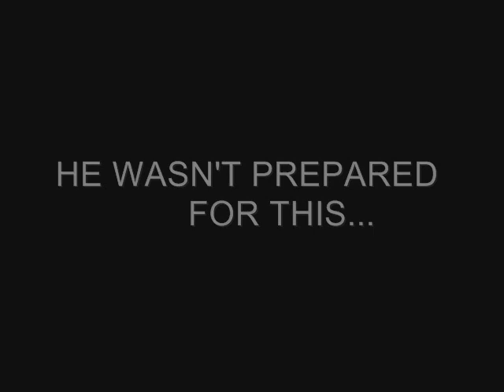Burro Genius Movie Trailer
CAMS Class of 2010's Literature Circle Project. My partner and I read a book called Burro Genius by Victor Villasenor.

It's stupid.
Not racist, if that's what your thinking. I mean the book described his life and being discriminated... so don't hate, appreciate! Haha. :]